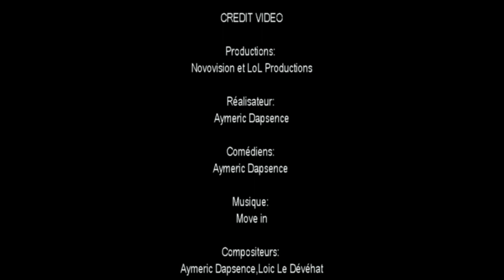2013 01 MADBOYS OT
Retrouvez la vidéo humoristique de LOL Production en excu pour ot-campings